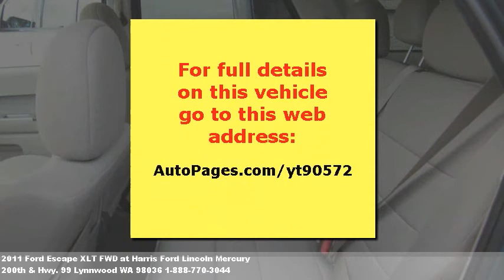2011 Ford Escape XLT FWD, $26405 at Harris Ford Lincoln Merc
Call for details. Fold down rear seat, roof luggage rack, fog/d